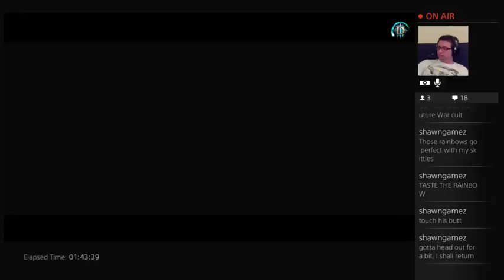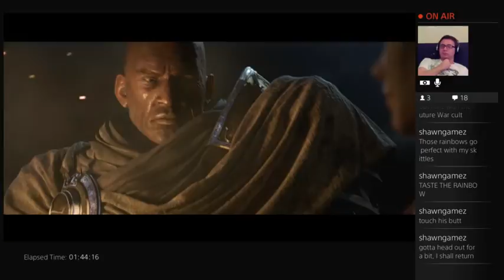Chris Metz's Extra Life 2014 Stream (Part 2) - 7 / 10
Playing up Diablo 3: Reaper of Souls - Ultimate Evil Edition with my buddy, Seth! All of this and more to follow... -- Watch live